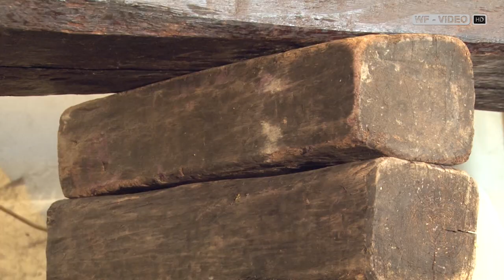Weinpressen 2010 in Stein an der Donau